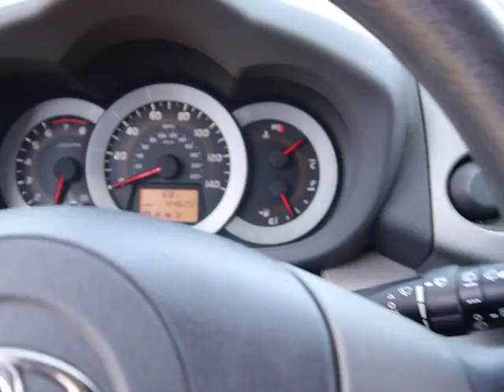2010 Toyota RAV4 Santa Barbara Goleta Carpinteria Ventura Oxnard F80110A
Perry Ford: Servicing Santa Barbara, CA near Santa Barbara Goleta Carpinteria Ventura Oxnard
2010 Toyota RAV4  - Stock#: F80110A - VIN#: 2T3ZF4DV8AW037149

Perry Ford
440 Hitchcock Way